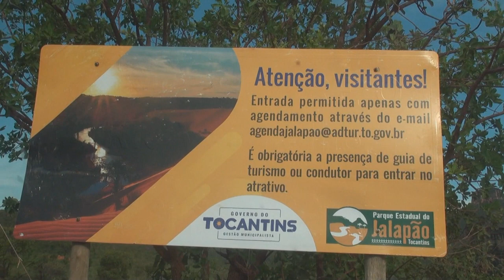#251 Jalapão tem dunas e coisas que você jamais imaginou!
Neste episódio Levamos você a mais um dia pelo Jalapão com suas atrações naturais maravilhosas. Vem com a gente!